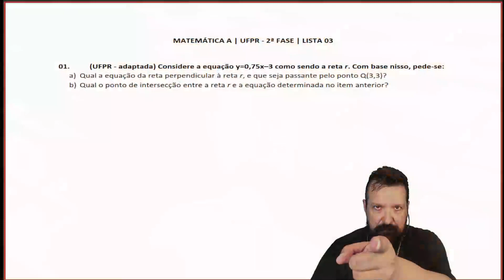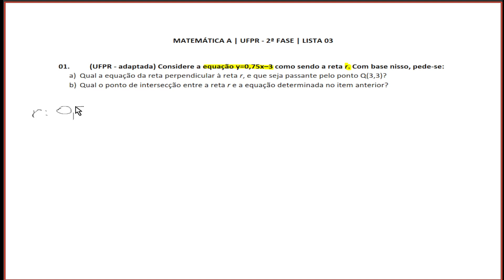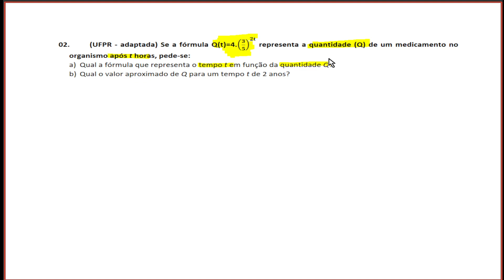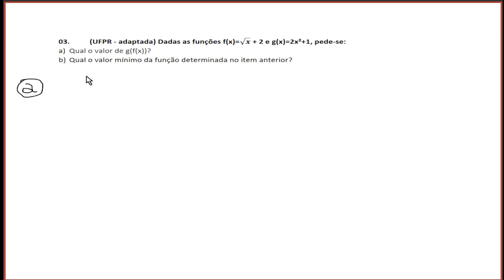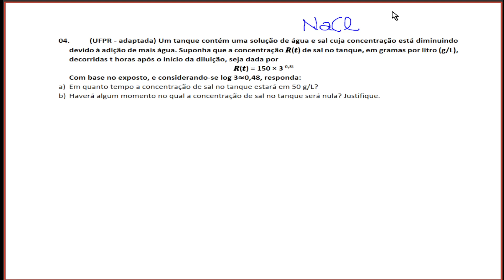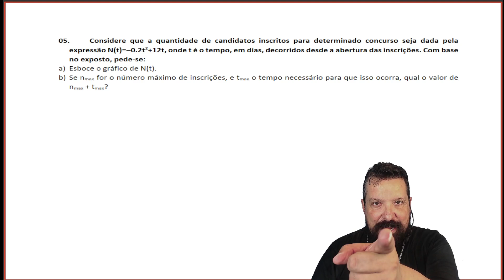Resolução lista de exercícios 2ª fase UFPR | Parte III